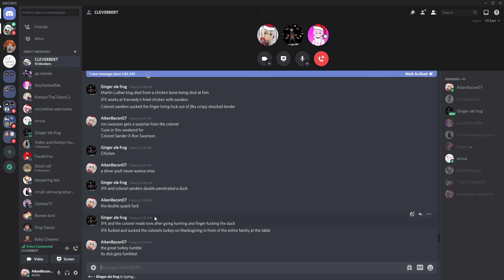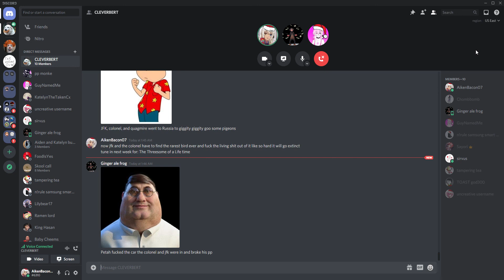The Kentucky Fried Fucked Universe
this is a chat me and a friend had at almost 2 am... help me